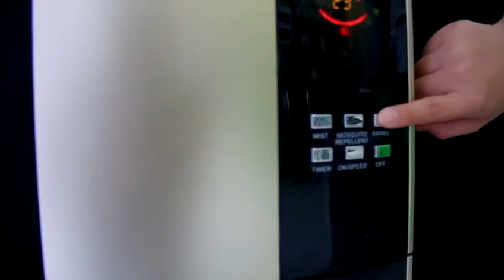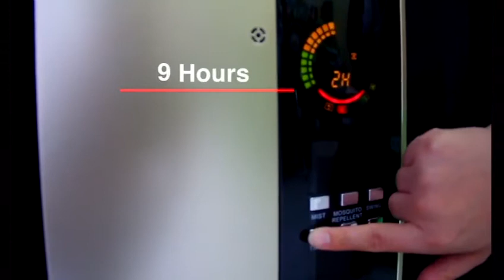Misty Fan Kangaroo Multifungsi dan Berkualitas!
Halo Kawan Kangaroo, musim panas akan segera datang nih! Perkenalkan, kangaroo mempunyai produk yang bagus banget untuk mengatasi udara panas di musim panas.

Misty Fan Kangaroo! Membuat udara sejuk dan segar. Berikut beberapa fitur dari misty fan Kangaroo!
Fungsi misty Fan Kangaroo:
- Humidifier
- Cooling
- Musquito Repellent
- Ionizer
- Swinging
- Dan banyak lagi yang lainnya

Stay Healthy with Kangaroo!

• Product on video : Misty Fan Kangaroo